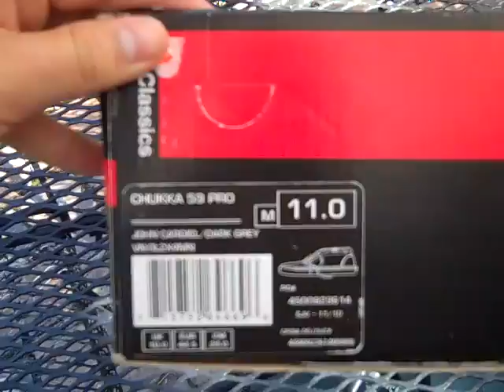Vans Chukka 59 Pros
for sale deadstock vans chukka 59 pros. size 11. designed in collaboration with John Cardiel. Make me an offer. on ebay. user: thesupraskytopskid